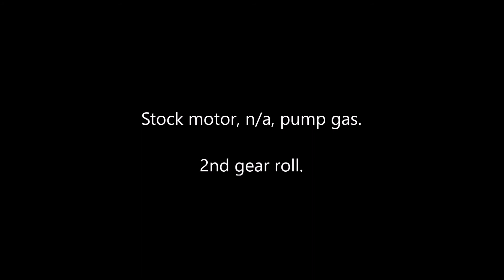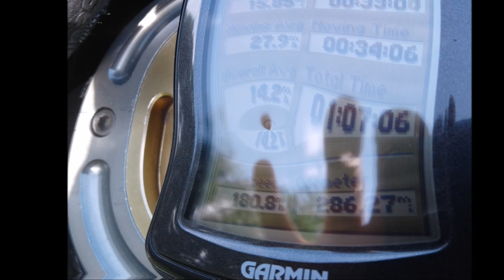ZX6R 636 Superleggera vs GSXR 1000 -- Ralphie's Debut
Hell freezes over.